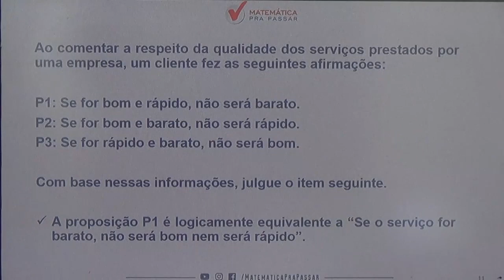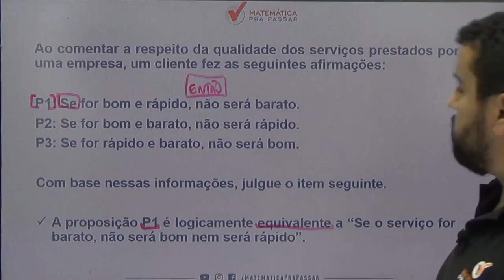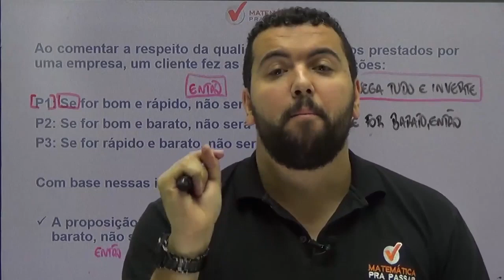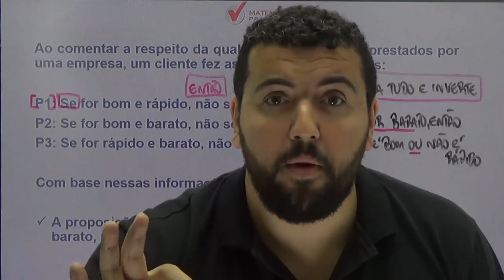Raciocínio Lógico para INSS |Dica 15| Assim a Equivalência do "Se Então" fica fácil